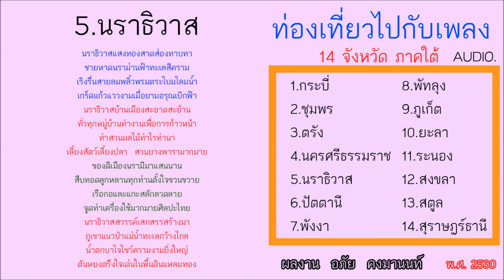นราธิวาส ท่องเที่ยวไปกับเพลง Tour and Song พ.ศ.2530 [UNOFFICIAL AUDIO]